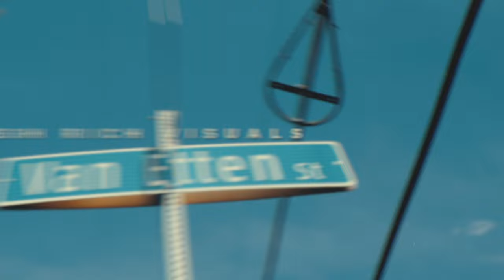UpTown Seigs - Top Of The Corner (Official Video)